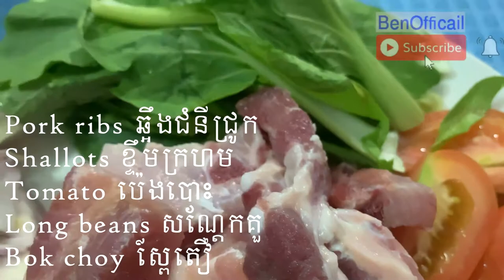Soup Recipe Pork Ribs with Tamarind Sauce | Pork Ribs ស៊ុបឆ្អឹងជំនីជ្រូក ទឹកអំពិលទុំ Benofficail